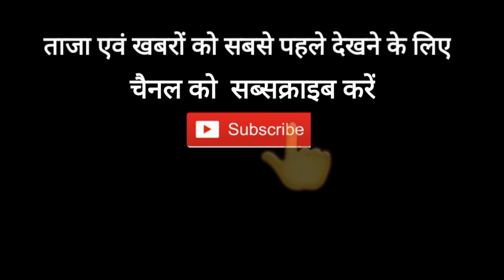नगरी निकाय चुनाव में भाजपा ने लहराया अपना परचम। देखें पूरी न्यूज़ Jankalyan News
Jankalyan News🙏

🙏 Jankalyan news🙏